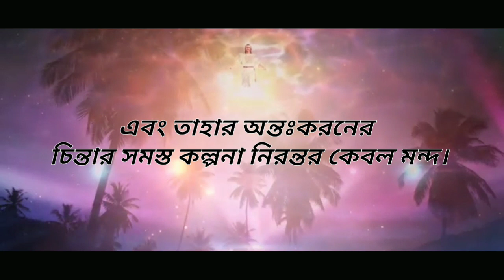Verse of the day ll Genesis 6:5 ll Episode 27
Today's Good News
Genesis 6:5
Episode 27
Daily Morning Bible Verse

Background Video ang Music Credit
Creator.King

Background Music (Title of the Song)
1-Moses and the burning bush
2- so that the name of Jesus every knee will Bowden

Happy Abhi

Happy Abhi